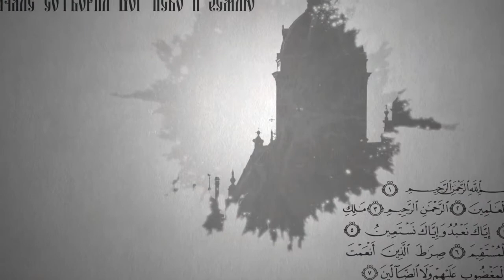Вопросы о религии: Нужно ли регистрировать отношения в ЗАГСе, чтобы повенчаться?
На вопрос отвечает протоиерей Дмитрий Савельев, ключарь Спасо-Вознесенского собора